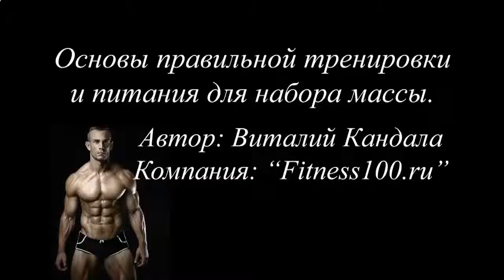КАК НАКАЧАТЬ ЖИВОТ ДЕВУШКЕ